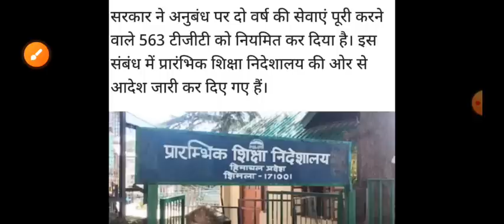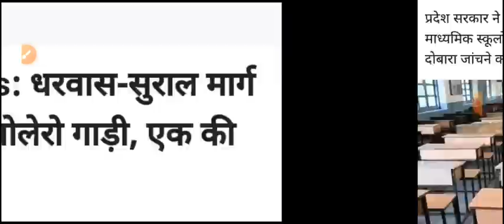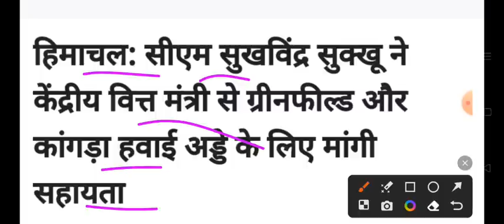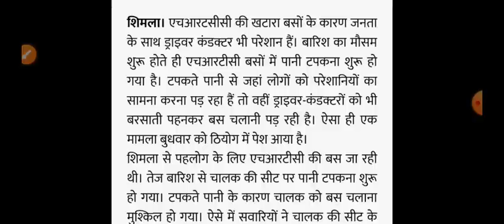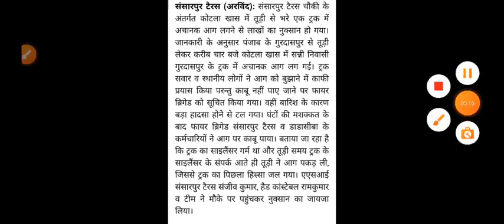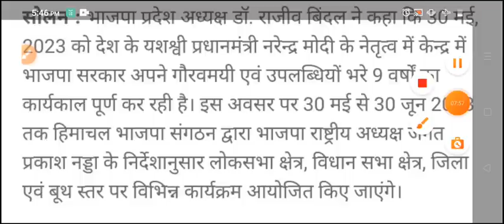हिमाचल,शाम 5 बजे की TOP 10 ताजा खबरें,Himachal Pradesh Breaking News